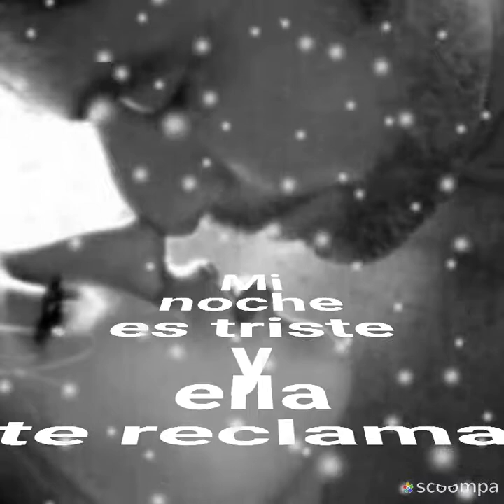Soy tuya Gloria Trevi y Alejandra Guzmán